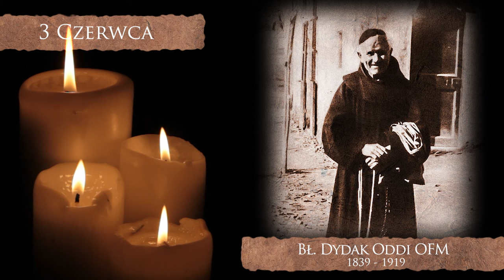Skarby Kościoła 3 czerwca | bł. Dydak Oddi